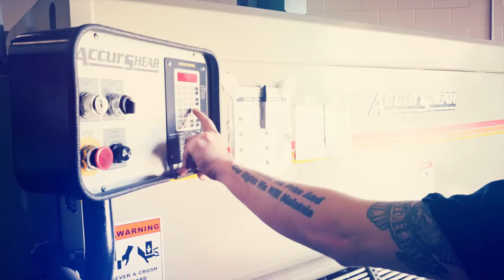Brother Bikers – Des Moines Area Community College (DMACC)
Despite their shared love of biking, two brothers – James and Andrew – were once on very different paths. Their paths came together as they learned to weld at Des Moines Area Community College, where they make bikes just as unique as their journeys.